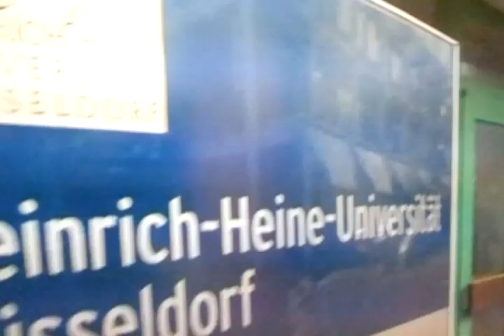video 2013 02 06 14 47 23